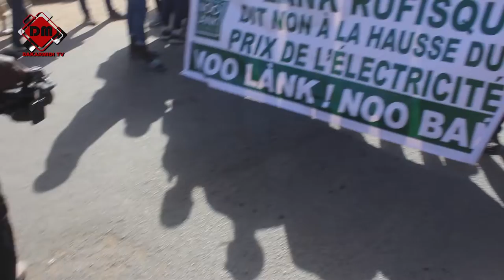Affaire 3e mandat - le Maire Madiop Diop à Macky SALL: "Loumou meuna wakh douñoukoko Mayy"